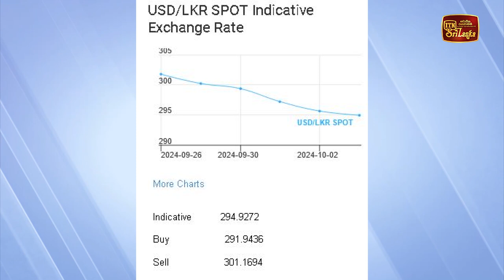ජනාධිපතිවරණයෙන් පසුව ආර්ථිකය ඇතුලු සේවා රැසක ධනාත්මක වර්ධනයක් - වසන්ත අතුකෝරළ